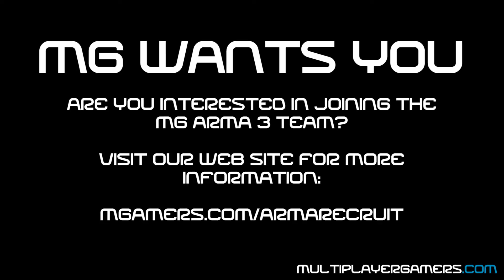MG's Arma 3 Zeus: Ep 30 Pt 3: Camp Assault (Zeus)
The motor pool is down, but it's time to make an attempt to rescue some hostages. The team sets their sights on the first camp.

More Arma 3 videos featuring the Zeus gameplay are coming from MG.

We use the following Arma 3 Addons on our private server, all available on Armaholic & Play withSix (this list is subject to change)

Want to join the team?  for details!